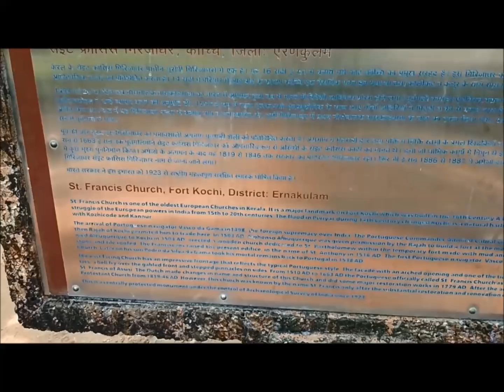KOCHI- IGREJAS EM FORT KOCHI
Visitamos duas das principais igrejas em Fort Kochi, onde fizemos uma volta ao passado.